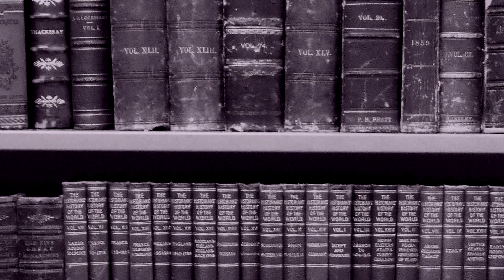310Antiques - My First Collectible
Bryan Abbott of 310Antiques, is a buyer of silver and antiques in the Los Angeles area. He  shares his experience to antique collectors/sellers through these videos. "It is our strong belief that it is possible to realize a fair price for your antiques, rare coins and tangible assets without feeling like you're being taken advantage of. Call or email our office today to arrange an in-home evaluation, or make an appointment to visit our safe, private offices at the historic Santa Monica Airport—and discover for yourself the difference expertise, discretion and personal attention can make."  Bryan Abbott